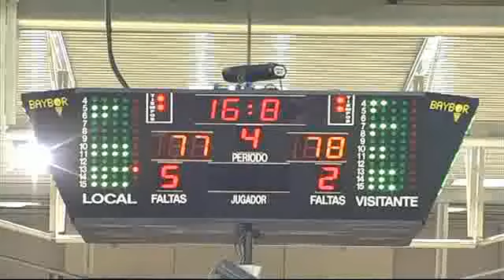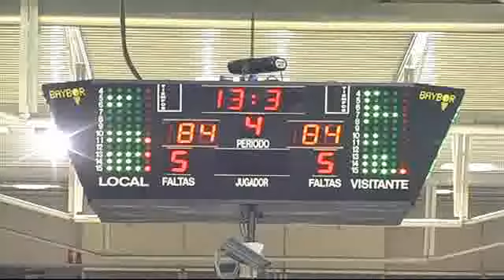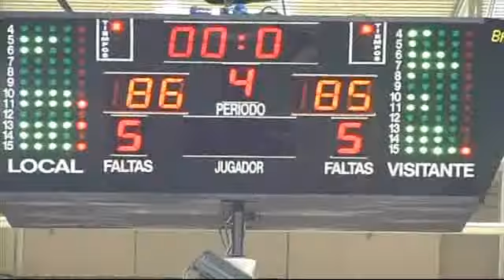ORO LOBE HUESCA,86 - OBRADOIRO C.A.B.,85 (21/01/2011 0:00:00)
ORO LOBE HUESCA,86 - OBRADOIRO C.A.B.,85 (21/01/2011 0:00:00)